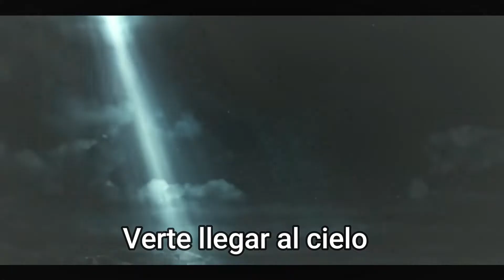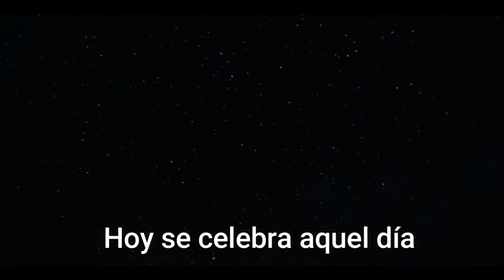Venid Venid | Jelvin Fley | Video